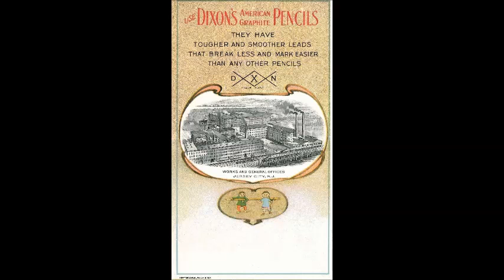Ticonderoga Pencil Jingle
Listen to the vintage jingle for the Dixon Ticonderoga pencil, America's iconic yellow #2 pencil with the green ferrule, along with our vintage ads and go back in time!